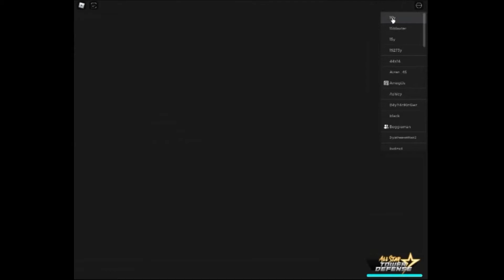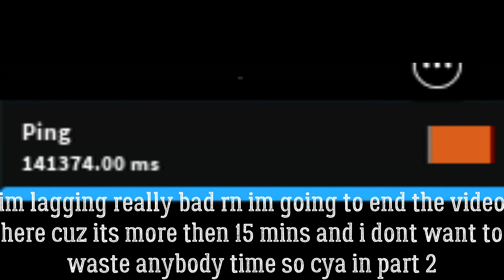[ASTD] OBTAINING BLACK BEARD TIMESKIP AND PREPARING FOR GOKU GOD | roblox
hello guys today i will obtain blackbeard timeskip because its a part of my dream units.
Pls have 1k+ views amen.